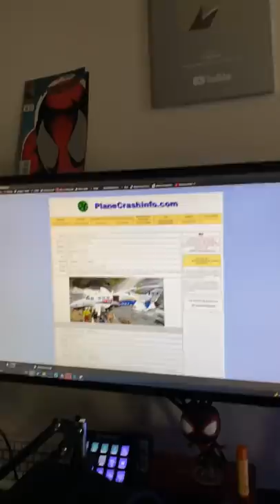Websites you should NOT visit 💻 w OnlyJayus